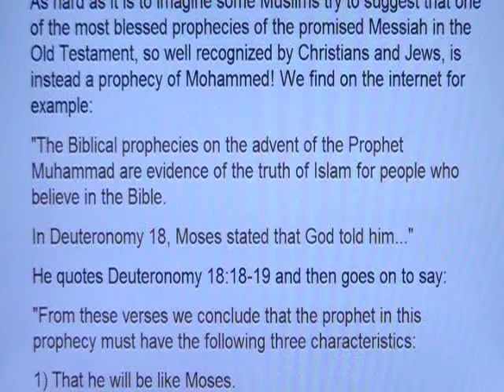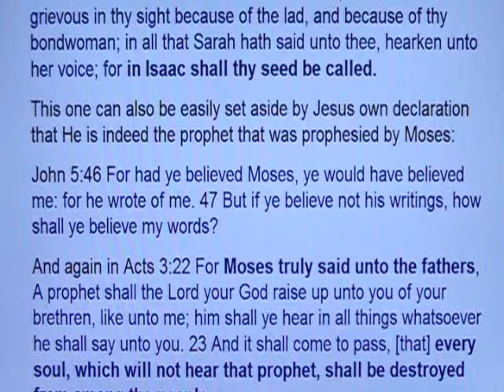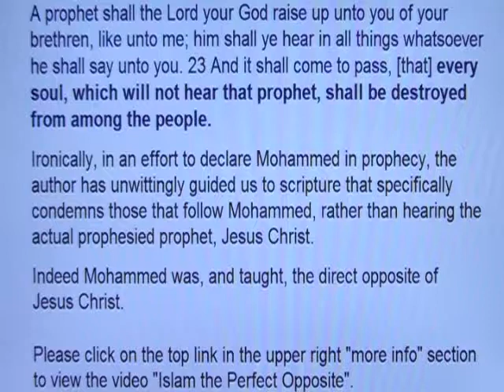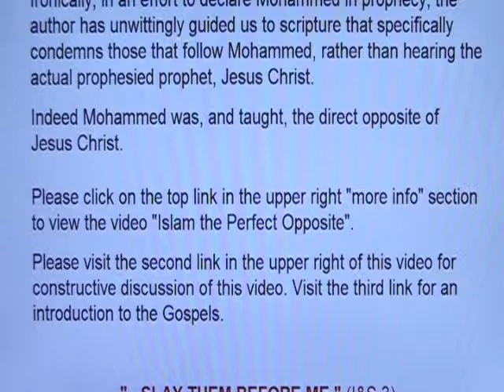Moses Prophesied Mohammed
Act 3:20 And he shall send Jesus Christ, which before was preached unto you: 21 Whom the heaven must receive until the times of restitution of all things, which God hath spoken by the mouth of all his holy prophets since the world began. 22 For Moses truly said unto the fathers, A prophet shall the Lord your God raise up unto you of your brethren, like unto me; him shall ye hear in all things whatsoever he shall say unto you. 23 And it shall come to pass, [that] every soul, which will not hear that prophet, shall be destroyed from among the people.